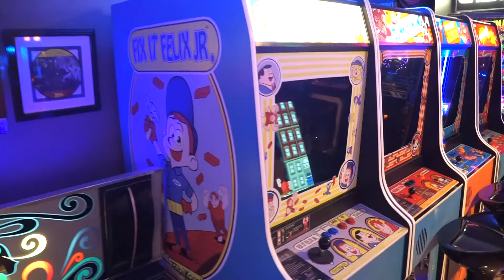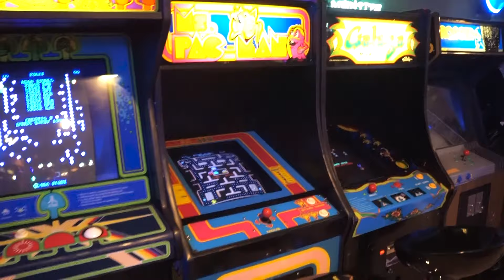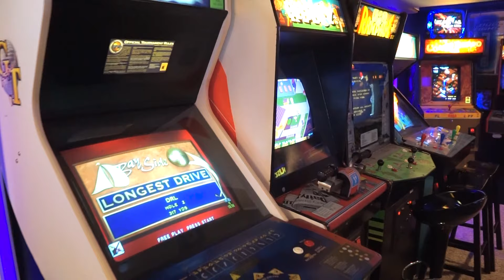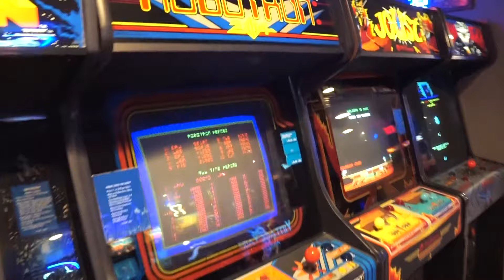The Basement Arcade - Vintage Vault Arcade Tour 2021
Video walk thru of the basement arcade.